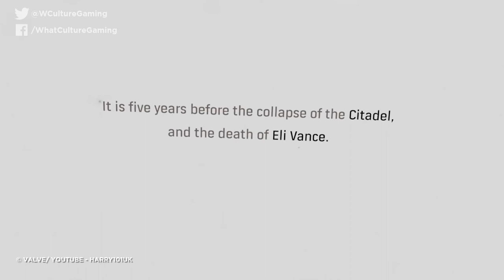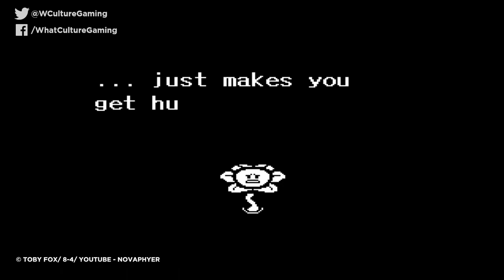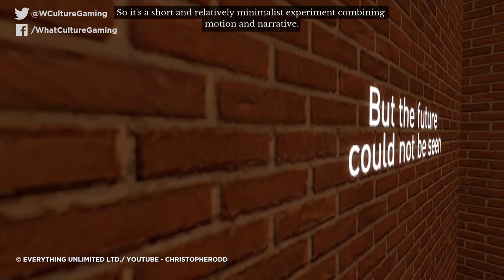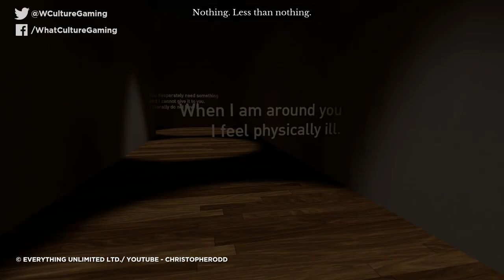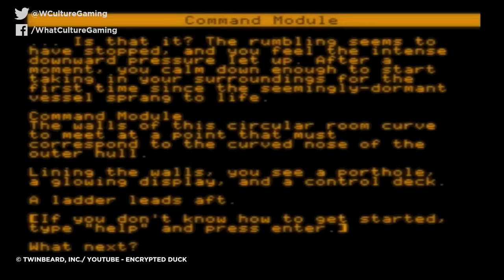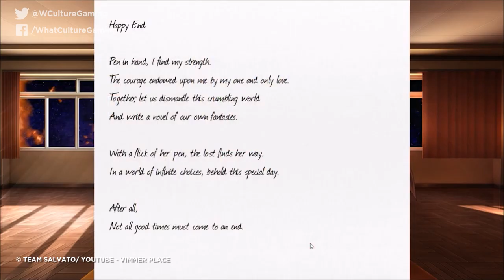9 Plot Twists That Change How You See Video Games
Nothing was ever the same again.